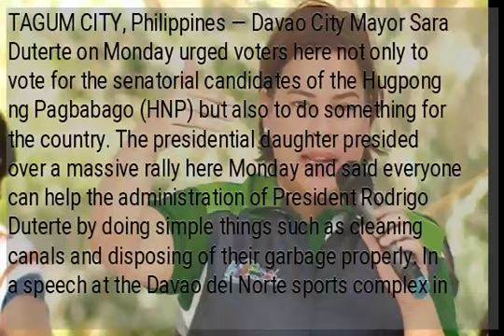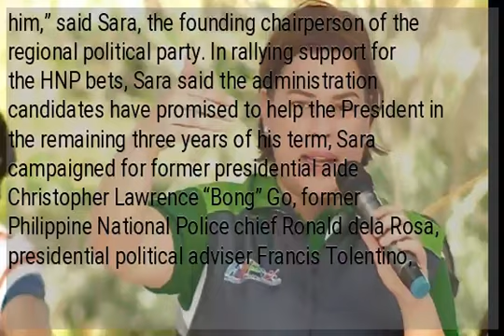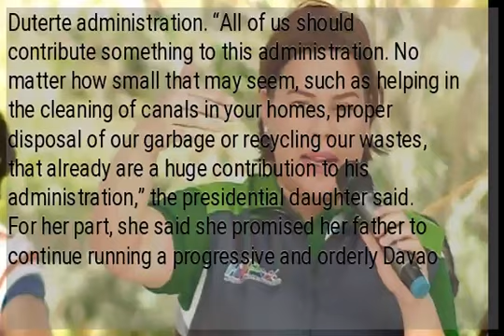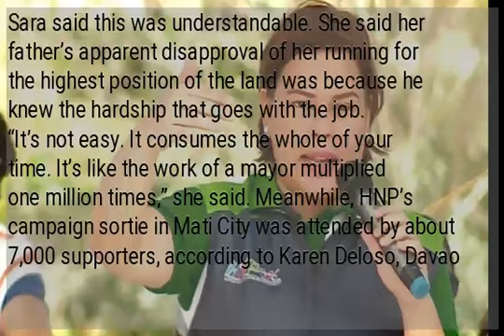Sara Duterte woos Davao del Norte voters; rallies support for HNP bets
TAGUM CITY, Philippines — Davao City Mayor Sara Duterte on Monday urged voters here not only to vote for the senatorial candidates of the Hugpong ng Pagbabago (HNP) but also to do something for the country. The presidential daughter presided over a massive rally here Monday and said everyone can help the administration of President Rodrigo Duterte by doing simple things such as cleaning canals and disposing of their garbage properly. In a speech at the Davao del Norte sports complex in Barangay Mankilam before an estimated crowd of 65,000 supporters, Sara expressed her family’s “debt of gratitude” to Davao del Norte voters for their support to her father during the 2016 presidential election. “Not all of the time a person is given a chance to become the president of all Filipinos, especially that he is from Mindanao. Our family owes a huge debt of gratitude to all of you for the opportunity you have given him,” said Sara, the founding chairperson of the regional political party. In rallying support for the HNP bets, Sara said the administration candidates have promised to help the President in the remaining three years of his term, Sara campaigned for former presidential aide Christopher Lawrence “Bong” Go, former Philippine National Police chief Ronald dela Rosa, presidential political adviser Francis Tolentino, reelectionist Senators Cynthia Villar, Sonny Angara and JV Ejercito, former Senators Jinggoy Estrada and Ramon “Bong” Revilla Jr., Maguindanao Rep. Dong Mangudadatu, Taguig Rep. Pia Cayetano, former broadcast journalist Jiggy Manicad, and Ilocos Norte Gov. Imee Marcos. She said the 12 vowed to support Duterte’s programs and policies. The Davao City mayor also urged supporters to make small contributions to the Duterte administration. “All of us should contribute something to this administration. No matter how small that may seem, such as helping in the cleaning of canals in your homes, proper disposal of our garbage or recycling our wastes, that already are a huge contribution to his administration,” the presidential daughter said. For her part, she said she promised her father to continue running a progressive and orderly Davao City. During the HNP’s campaign stop in Davao Oriental on Monday morning, Sara also reacted to a statement by the President on Saturday that he does not want her daughter to run for president in 2022. The President said during a campaign sortie in Bukidnon of the ruling party, Partido ng Demokratikong Pilipino-Lakas ng Bayan (PDP-Laban), on Saturday that he is not in favor of his eldest daughter running for president to succeed him. Sara said this was understandable. She said her father’s apparent disapproval of her running for the highest position of the land was because he knew the hardship that goes with the job. “It’s not easy. It consumes the whole of your time. It’s like the work of a mayor multiplied one million times,” she said. Meanwhile, HNP’s campaign sortie in Mati City was attended by about 7,000 supporters, according to Karen Deloso, Davao Oriental information officer, said. /ee...